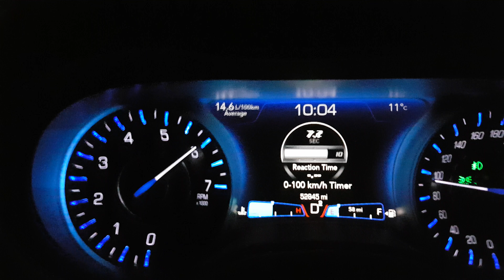Chrysler 300 Limited 2015 acceleration 0 to 60 MP & 0 to 100 KM on Kurdistan Road Zakho